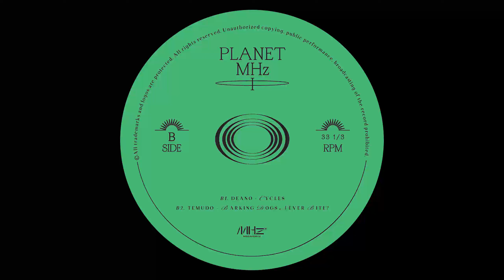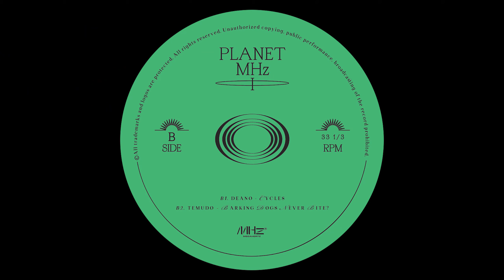Temudo - Barking Dogs Never Bite? [MHZV001]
Artist: Various Artists
Title: PLANET MHZ I
Label: MHz
Catalogue: MHZV001
Format: 12" Vinyl
Genre: Electronic
Style: Techno
Release date: February 11, 2020

Tracklist:
a1. Hioll - Two Decades Ago
a2. Roll Dann - Limited Assistance
b1. Deano - Cycles
b2. Temudo - Barking Dogs Never Bite?